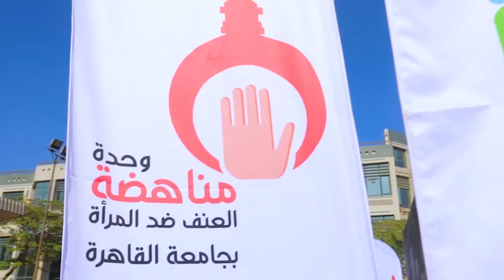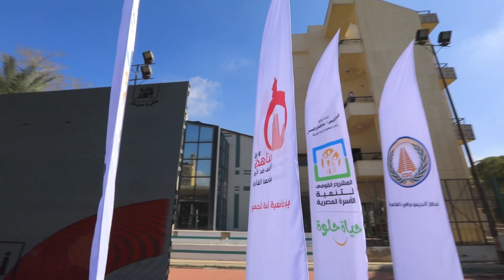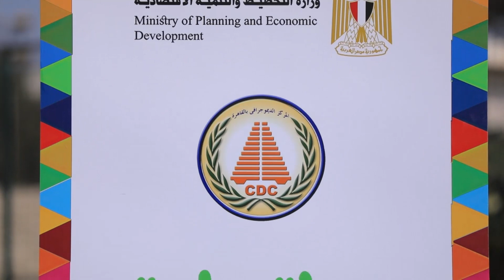فيلم وحدة مناهضة العنف ضد المرأة 2022